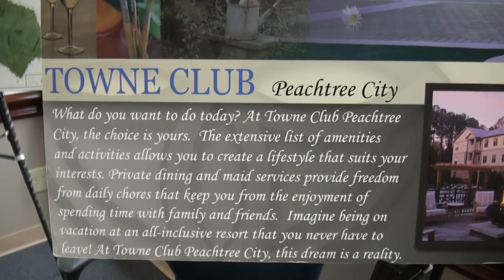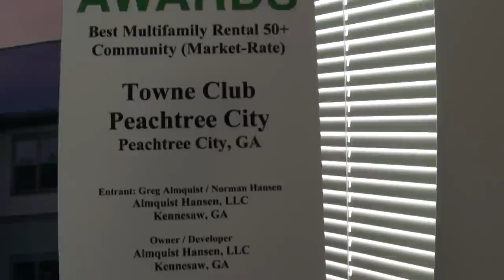TEFRA Public Hearing & After Party 03/15/12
Development Authority of Forsyth County public hearing & after party